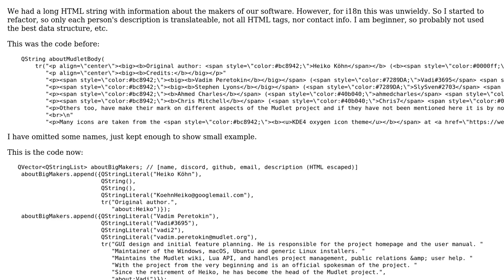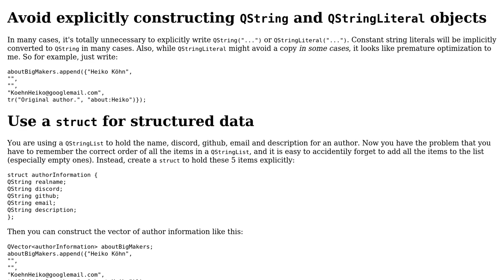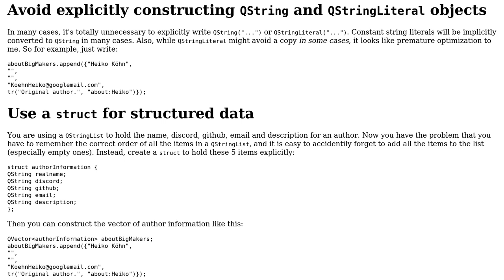Code Review: Create HTML structure dynamically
With thanks & praise to God, and with thanks to the many people who have made this project possible! | Content (except music & images) licensed under CC BY-SA | Music | Images & others | With thanks to user Lecker Kebap user G. Sliepen and the Stack Exchange Network Trademarks are property of their respective owners. You are responsible for your own actions.